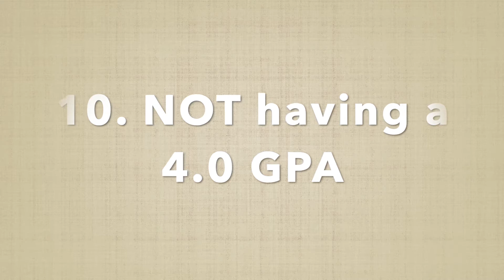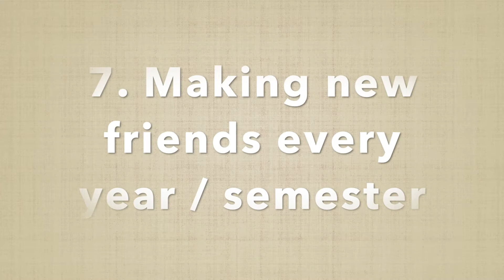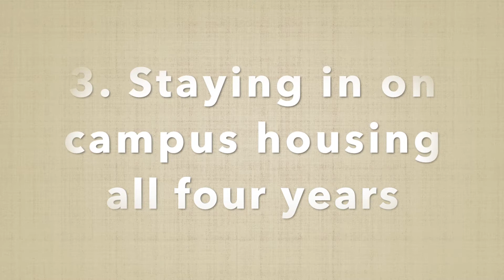10 Things I DON'T Regret Doing in College | Boston University Graduate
Here are the top 10 things I DON'T regret doing during my four years of college after reflecting on my time at Boston University.